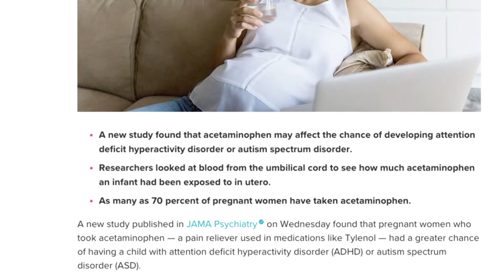DANGERS OF TYLENOL DURING PREGNANCY?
About 70% of pregnant women take acetaminophen, or tylenol. New research shows the medicine may not be as harmless as experts once thought.